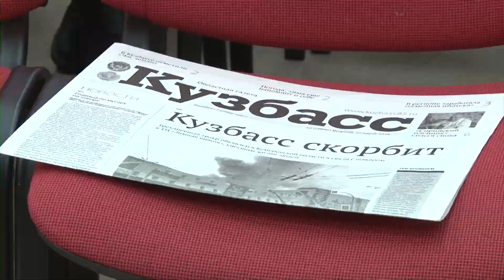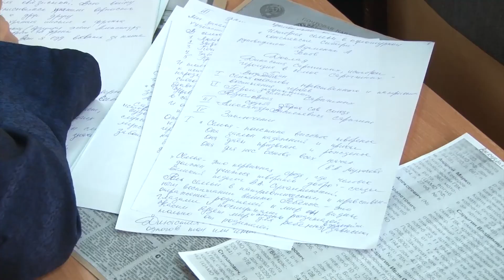Историко -краеведческие чтения